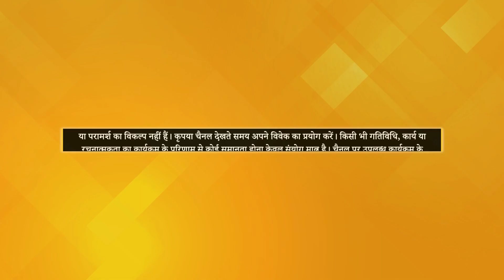How To Cure Kidney Infection? | Manoj Dadlani, Bhopal | Dhyan Se Chamatkar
भोपाल के रहने वाले मनोज ददलानी को ध्यान में आने से पहले किडनी में Cyst था, जिस कारण उनकी Kidney में Infection हो गया। लेकिन ध्यान करने से उनका Kidney Infection पूरी तरह खत्म हो गया।

मनोज ददलानी का ध्यान का संपूर्ण अनुभव जानने के लिए वीडियो को अंत तक देखें।

Watch the video till the end to know about Manoj Dadlani's complete meditation experience.

For more information or for any queries contact PMC Hindi on WhatsApp @ 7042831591